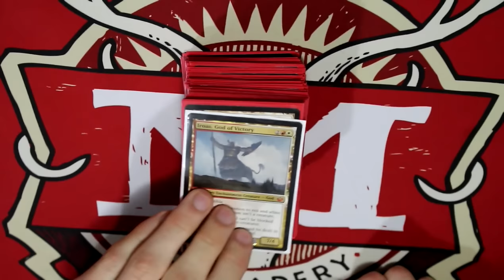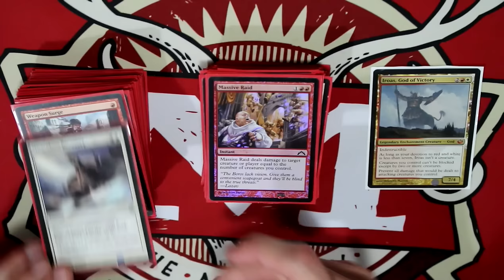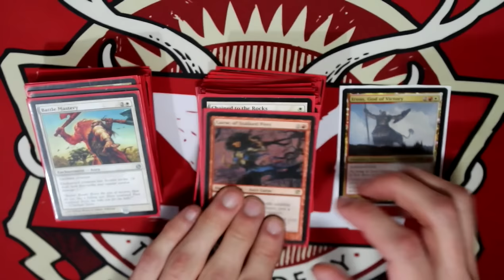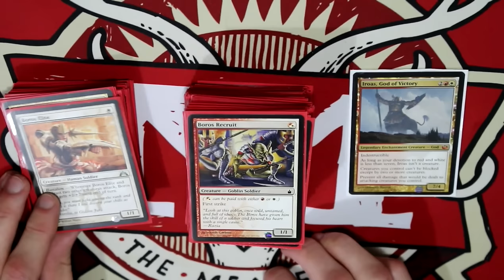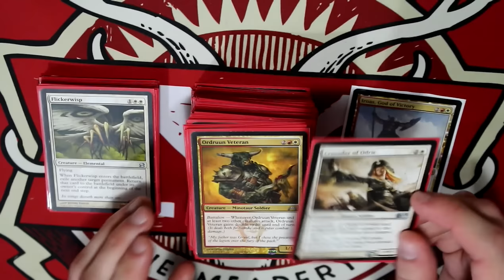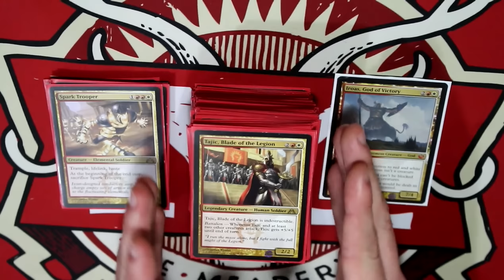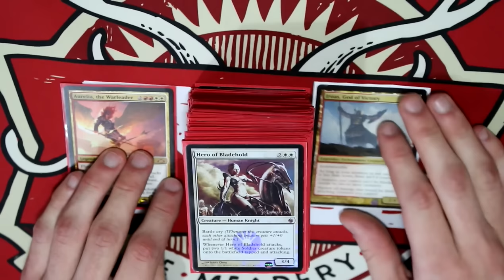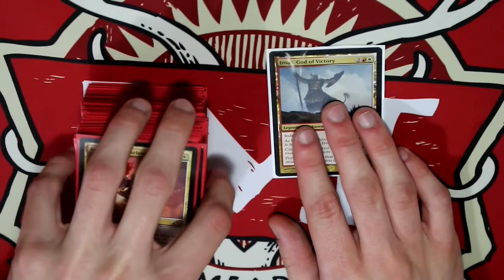Iroas God of Victory - MTG Commander/EDH Deck Tech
Meg's:meguhm
Tyler's: buckshot515

Snapchat: meghuum (Meg's), buckshot515 (Tyler's)